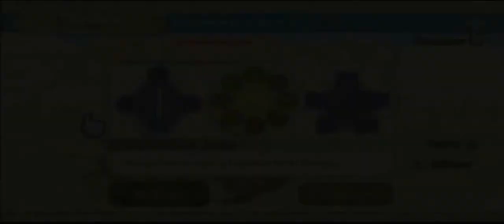Let's Play Zelda Skyward Sword FR Partie 7 - Yfécho !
A LIRE AVANT DE VOIR LA VIDÉO

Place à l'exploration dans la région du volcan d'Ordinn

Bon visionnage !